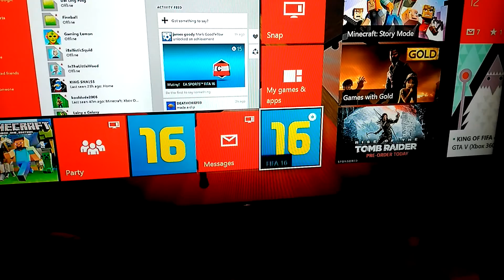Minecraft Xbox one edition (episode 1)